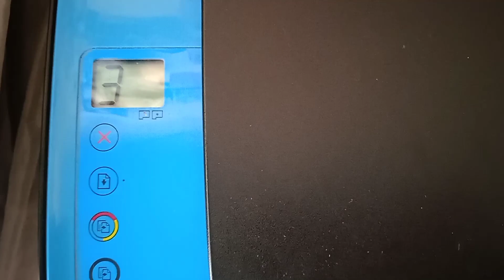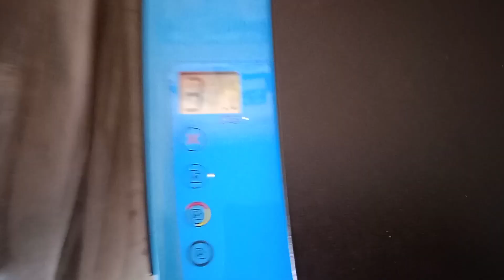how do you fix e3 error on hp printer ?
Hp printer e3 error | in hp ink tank printer e3 error | e3 error

hp printer e3 error
hp printer e3
hp printer e3 error code
hp printer e3 code
hp 419 printer e3 error
hp 319 printer e3 error
hp 5820 printer e3 error
hp 310 printer e3 error
e3 error
e3 error hp printer
e3 error hp smart tank 515
e3 error hp 319
e3 error haier washing
machine
e3 error hp printer 500
e3 error hp deskjet 5810
e3 error hp smart tank 516
e3 error hp smart tank 500
e3 error hp smart tank 519
e3 error hp printer 2600
e3 error in hp
e3 error in hp 319 printer
e3 error in hp 419 printer
e3 error in hp printer
e3 error in hp m1136 printer
e3 error in hp laserjet m1136 mfp
e3 error in 8550
e3 error in hp smart tank 515
e3 error in hp 5810 printer
e3 error in hp smart tank 500
e3 error in hp ink tank 319
 E3 error in hp ink tank wireless 419
Error e3 hp ink tank 315
Error e3 hp ink tank 415
Error e3 hp ink tank 515
Hp e3 error
Hp e3 error code
Hp 319 e3 error
Hp 419 e3 error
Hp 5810 e3 error solution
Hp 415 e3 error
Hp 515 e3 error
Hp 310 e3 error
how to solve e3 error in hp printer
how to fix e3 error in hp printer
how to remove e3 error in hp printer
e3 error solution in hp printer